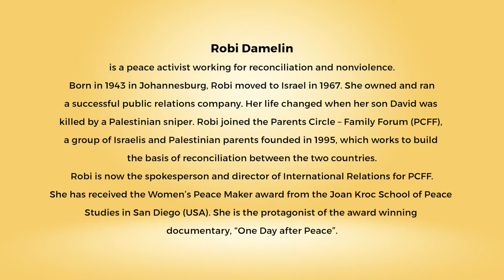Ahimsa Conversation # 63 Robi Damelin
Robi Damelin became a peace activist after her son was killed by a Palestinian sniper. Robi is now the spokesperson for the Parents Circle – Family Forum (PCFF), a group of bereaved Israeli and Palestinian parents who have together been working for reconciliation between their nations for over 25 years. This conversation was recorded on 10th May, 2021 amid renewed hostilities between Israel and Palestine. Here Robi explains the vision and the sources of strength which enable the families of PCFF to persist in their tireless effort to reconcile the two nations on the basis of both justice and nonviolence.